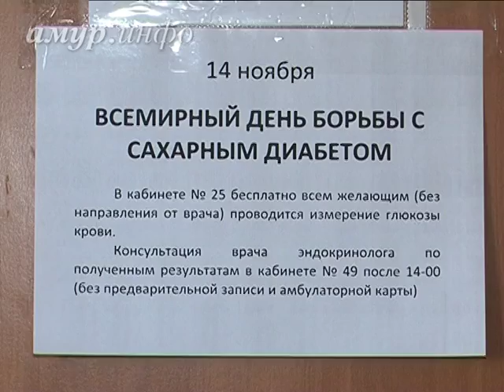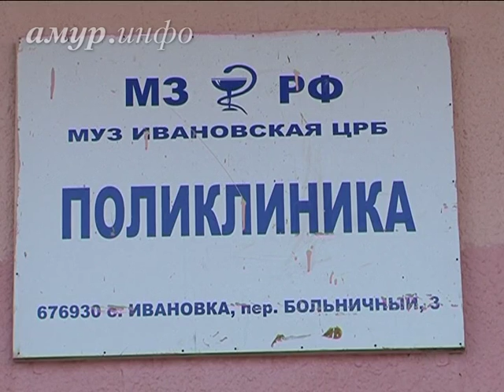В Амурской области не хватает ...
Сейчас в Приамурье работают всего 40 эндокринологов Ссылка на сайт / Видео предоставлено ТК "Альфа канал"